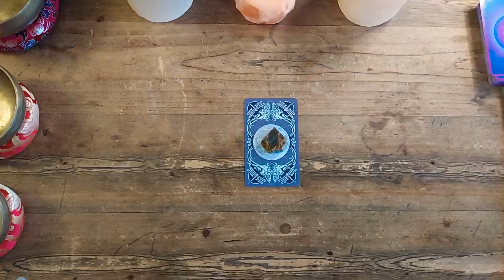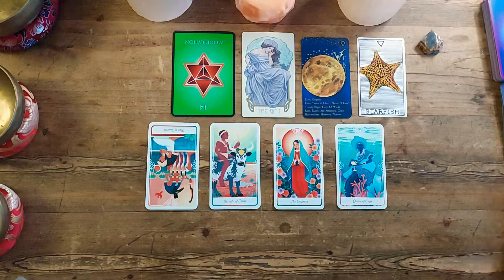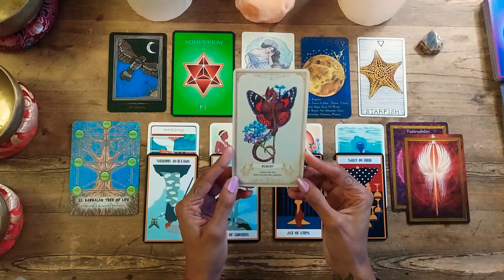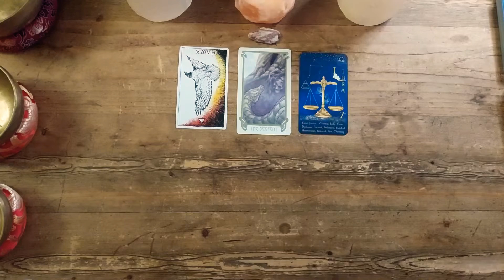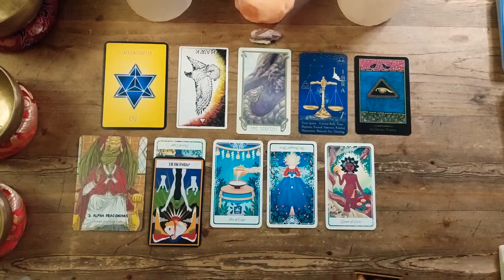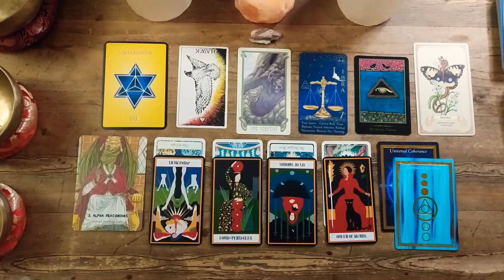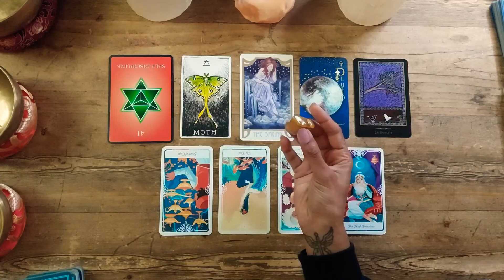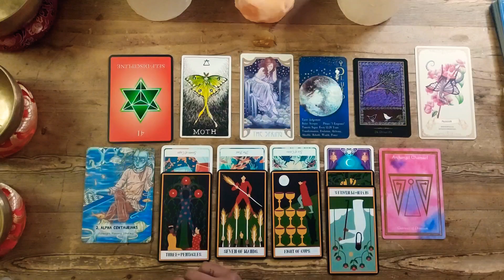✨️💜💫MESSAGES FROM YOUR HIGHER SELF ✨️💜💫 TIMELESS PICK A CARD READING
Welcome to this PICK a CARD reading!

🌟TIMESTAMPS 🌟
Pick your Pile -  00:00
Pile 1 - 00:55
Pile 2 - 21:12
Pile 3 - 44:43

Reena xxx